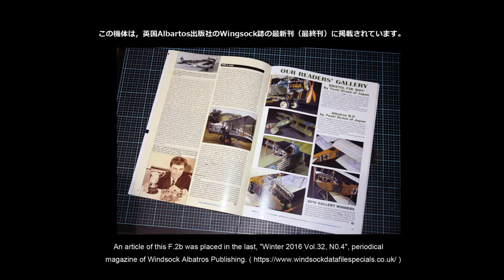No.52 Bristol F.2b Fighter 1/32 Wingnut Wings ウイングナット・ウイングズ ブリストル・ファイター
Bristol F.2b　1/32 Wingnut Wings  Second work
ウイングナット・ウイングズ　ブリストル・ファイター  ２作

これは，２機目の Bristol F.2b で，英国Albartos出版社のWingsock誌の最新刊（最終刊）に掲載されています。
An article of this F.2b was placed in the last volume of the periodical magazine of Windsock albatros publishing. [winter 2016. Vol.32 No.4]

I painted the number and the white letters on the fuselage, also the national marks and the woody texture. The small stencils of the makers like on the prop blades or on the interplane struts are the decals.
小さなステンシルを除き，胴体の文字や国籍マークなどは全て塗装です。

This model was once shot down by my cute cat, then repaired the struts and the rigging.
You'll check out the condition and see may sweet and cute busters on the
 following site.
この機体は，我が家の猫監督による撃墜歴を持っています。その後，翼間支柱と張線を修理しました。下のリンク先では，可愛く愛すべき猫たちの姿も見られますよぉ～。

You'll find the detail on the following URL though I recomend watching by PC, not by Smart Phone.
動画に掲載の模型の詳細はこちらにあります。スマホでも閲覧は可能ですが，PCを推奨します。

この機体を掲載した「模型で知る第１次大戦機」がアマゾンで発売中です。
I published this book, as domestic sales only.

フリー音源ダウンロードサイト
使用曲（Thanks!）
花手水／のる